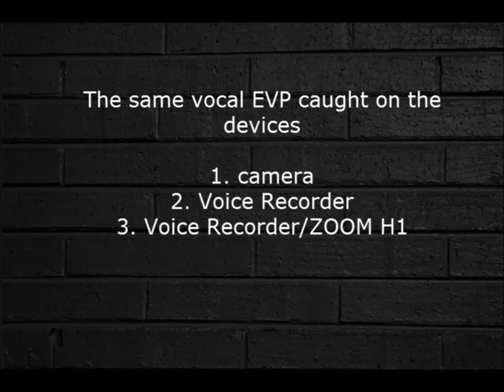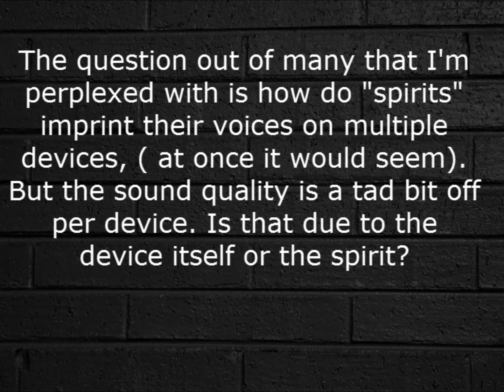Poltergeist - Washington State Poltergeist Case EVP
April 2016 updates the same EVP was picked up on (3) devices. Video camera, and two voice recorders. None near each other.  2:49, and 3:12, and 3:36 "Where are ..."